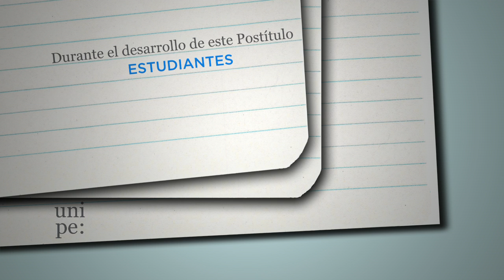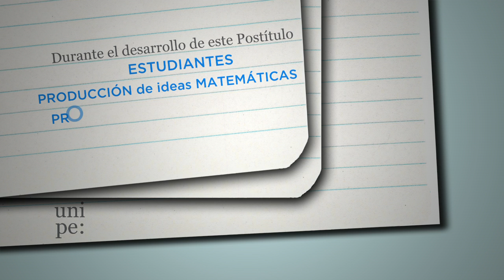Postítulo en Enseñanza de la Matemática para la Educ. Primaria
Los postítulos se inscriben en las políticas de formación permanente y se proponen contribuir a la actualización académica profundizando los saberes logrados en la formación inicial.
Abierta la inscripción / Comienzo de cursada agosto 2014.